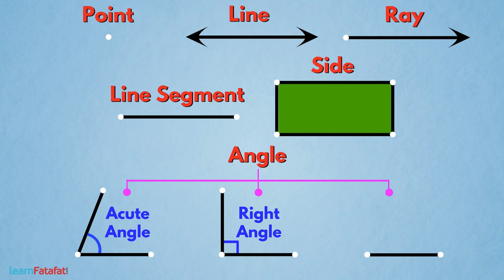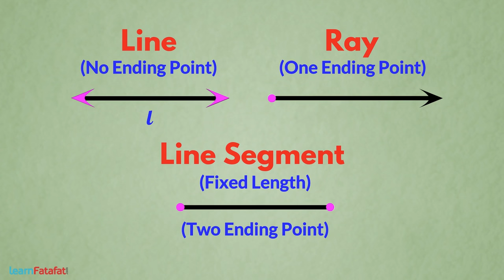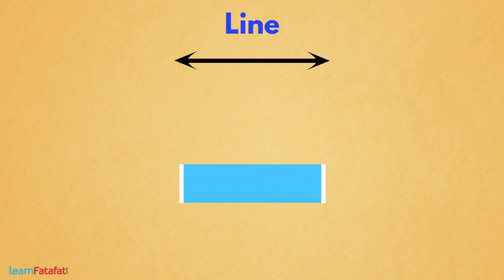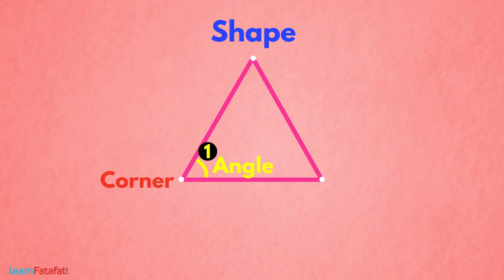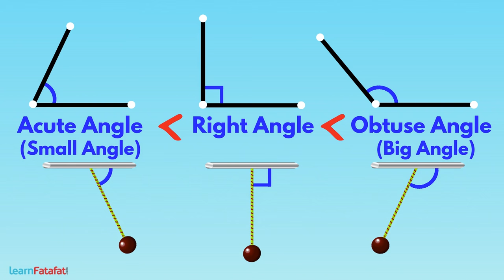Basic Geometry for Kids in Hindi - Line Segment, Side and Angle